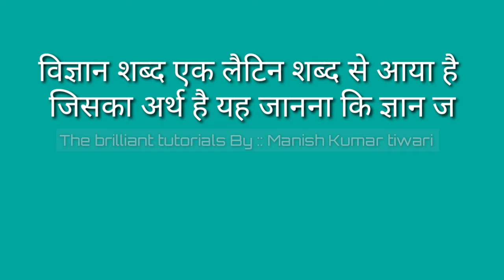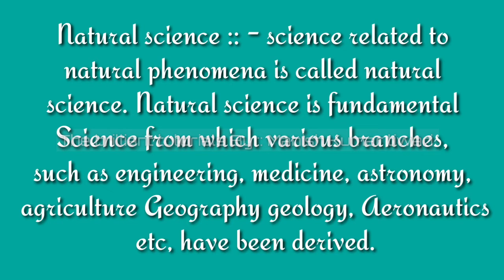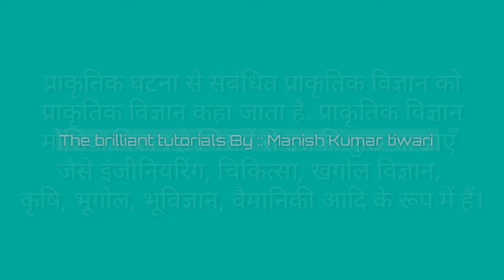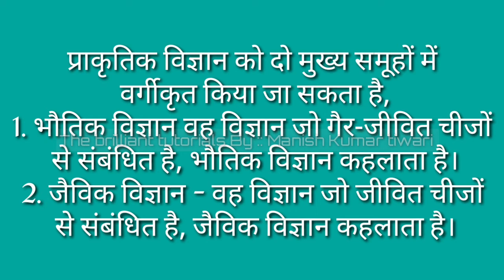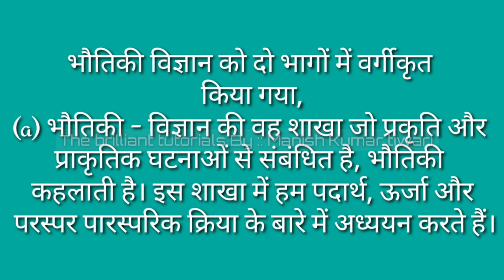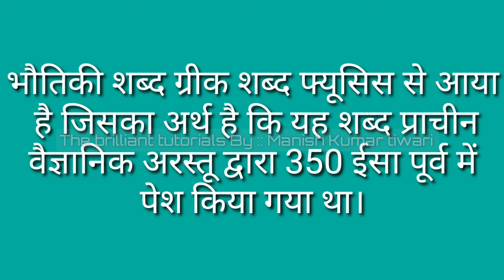Science and its types | Physics and its kind | PART-1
Science
 The word science comes from a
 Latin word 'Scientia' ,which means 'to know'
Thus the knowledge which man has gained
 through observations and experiments
 when organised systematically is called
 'Science'.
विज्ञान शब्द एक लैटिन शब्द से आया है
जिसका अर्थ है यह जानना कि ज्ञान जो
मनुष्य ने अवलोकन और प्रयोगों के माध्यम
से आयोजित किया है, व्यवस्थित रूप से
 विज्ञान कहलाता है।
Natural science :: - science related to
 natural phenomena is called natural
science. Natural science is fundamental
 Science from which various branches,
such as engineering, medicine, astronomy,
 agriculture Geography geology, Aeronautics
 etc, have been derived.
प्राकृतिक घटना से संबंधित प्राकृतिक विज्ञान को
 प्राकृतिक विज्ञान कहा जाता है. प्राकृतिक विज्ञान
मौलिक विज्ञान है जिसमें से इसकी कुछ शाखाएँ
जैसे इंजीनियरिंग, चिकित्सा, खगोल विज्ञान,
कृषि, भूगोल, भूविज्ञान, वैमानिकी आदि के रूप में हैं।
Natural science Can be classified into
 two main groups,
1. Biological science - the science which
deals with living things is called
biological science.
2. Physical science - the science which
deals with non living things is called
 physical science.
प्राकृतिक विज्ञान को दो मुख्य समूहों में
 वर्गीकृत किया जा सकता है,
1. भौतिक विज्ञान वह विज्ञान जो गैर-जीवित चीजों
 से संबंधित है, भौतिक विज्ञान कहलाता है।
2. जैविक विज्ञान - वह विज्ञान जो जीवित चीजों
 से संबंधित है, जैविक विज्ञान कहलाता है।
There are mainly two classes of physical
 science (i) Physics and (ii) Chemistry•
(a) Physics - the branch of science Which
deals with nature and natural phenomena
 is called physics. In this branch we study
 about matter, energy and there
 mutual interaction.
भौतिकी विज्ञान को दो भागों में वर्गीकृत किया गया,
(a) भौतिकी - विज्ञान की वह शाखा जो प्रकृति और
प्राकृतिक घटनाओं से संबंधित है, भौतिकी
कहलाती है। इस शाखा में हम पदार्थ, ऊर्जा और
 परस्पर पारस्परिक क्रिया के बारे में अध्ययन करते हैं।
The word physics comes from the Greek
 word 'fusis'  which means nature this
word was introduced by the ancient
scientist Aristotle in the year 350 BC.

By :: Manish Kumar tiwari
(M.Sc. & MIT - Maths)